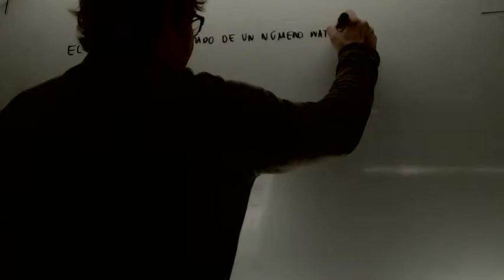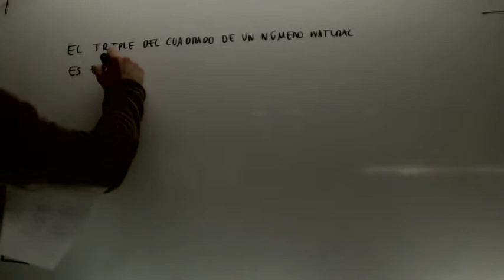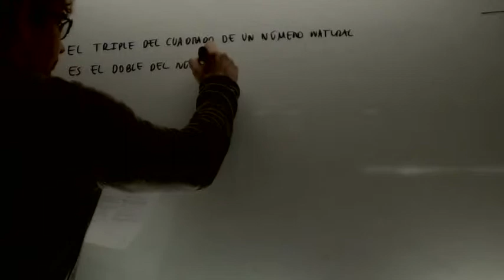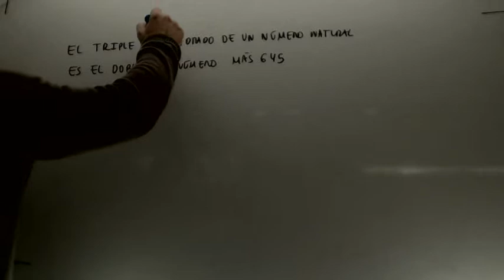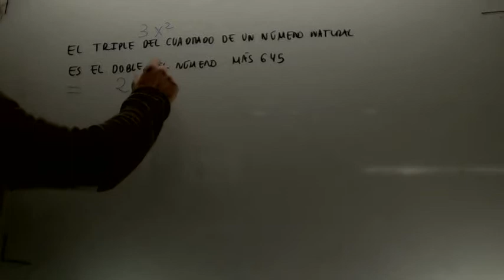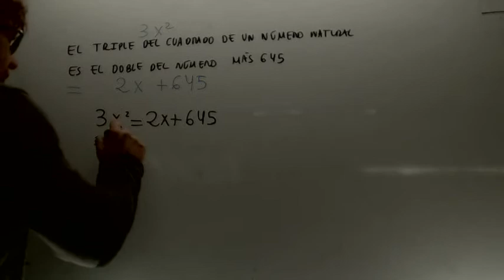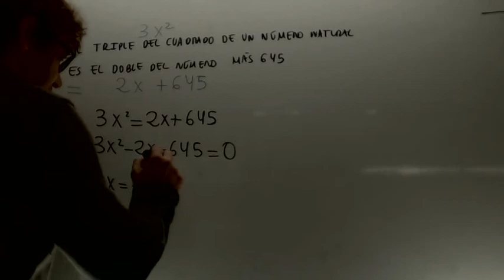Problemas de ecuaciones de segundo grado 01 Matematicas Acceso CFGS Academia Usero Estepona